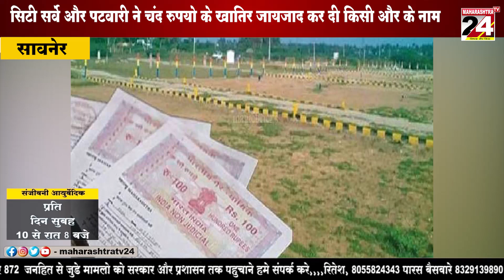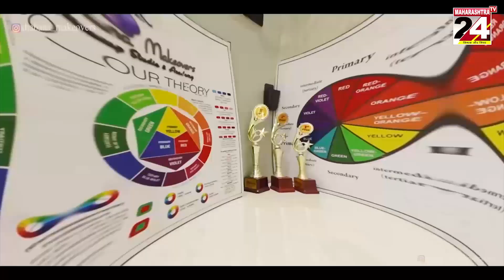सावनेर -सिटी सर्वे और पटवारी ने चंद रुपयो के खातिर जायजाद कर दी किसी और के नाम || 08 AUG 2023